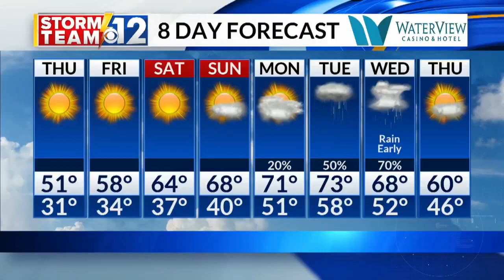Operation Tornado - Bolton Edward Elementary